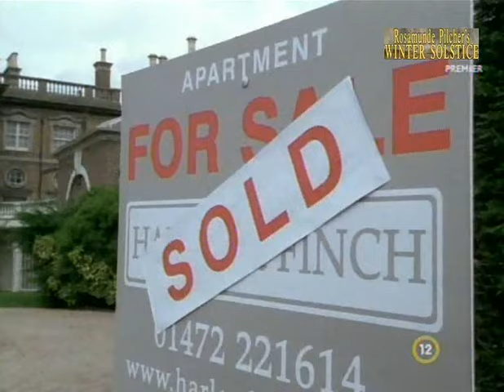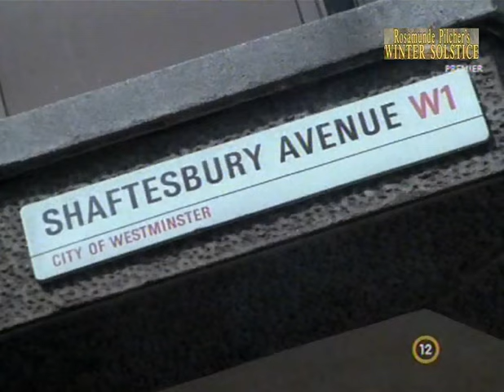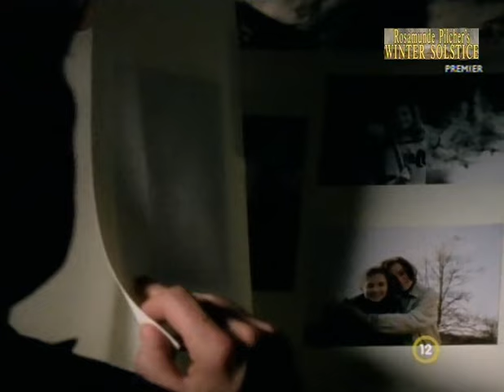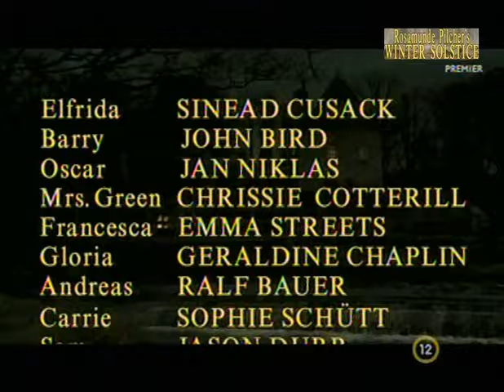Rosamunde Pilcher: Téli napforduló 2/1. (2003) - teljes film magyarul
angol-német romantikus film
Szereplők: Sinéad Cusack, Geraldine Chaplin, Jan Niklas, Emma Streets, Peter Ustinov, Jean Simmons
Író: Rosamunde Pilcher
Forgatókönyvíró: William Corlett
Rendező: Martyn Friend

A Téli napforduló egy elbűvölő középkori szerelmi történet, amely összetört szívekről és ifjúkori szorongásról szól, de szerencsés véget ér az összetört szívűek és azok számára, akik megérdemlik.
Amikor Elfrida Phipps (Sinead Cusack), aki csak nemrég vesztette el szeretteit arra kényszerül, hogy eladja londoni lakását, egy takaros kis faluba, Dibtonba költözik, ahol rögtön otthon érzi magát. Kicsiny kertes házában vele van hűséges kutyája, Horace, és hamarosan barátokat is szerez a szomszéd Blundellék személyében - Gloria (Geraldine Chaplin), Oscar (Jan Niklas) és szeretett lányuk (Emma Streets).